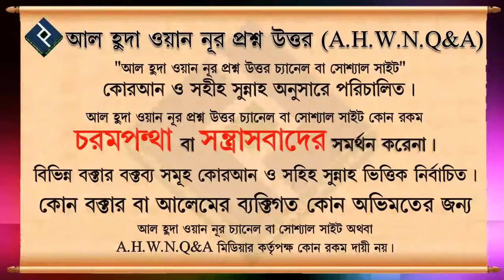নিজের ইজ্জত রক্ষা করতে যেয়ে কাউকে হত্যা করলে কি গুনাহ হবে ᴴᴰ┇শাইখ মোহাম্মদ রাশীদ আহমদ